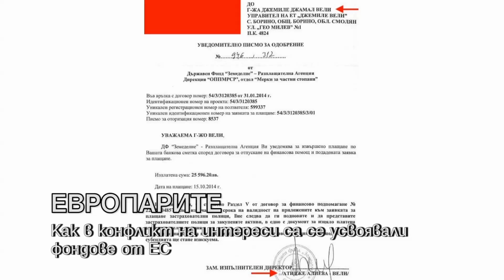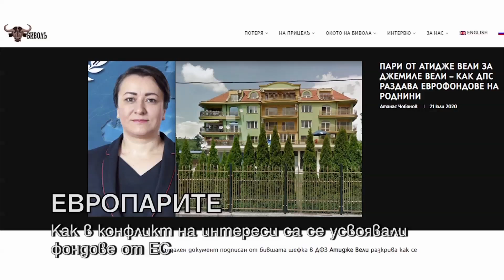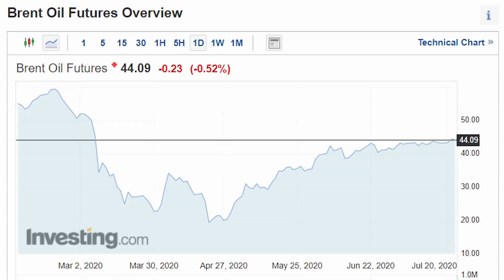HEADLINES 13:00 22.7.20 "ДЕНЯТ с В.Дремджиев" По TV+ и TV1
HEADLINES 13:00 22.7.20 "ДЕНЯТ с В.Дремджиев" с участието на Цветелина Стоилова, Цветелина Стаменова, Христо Казанджиев По TV+ и TV1